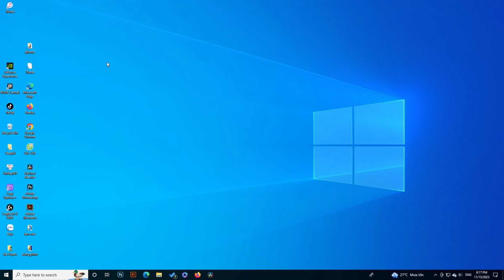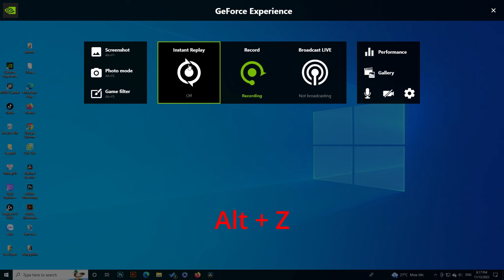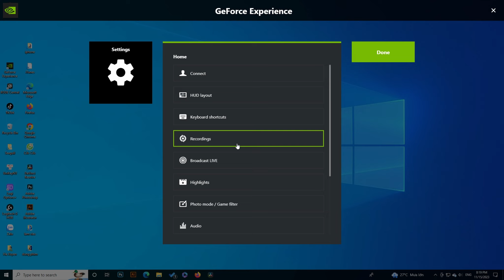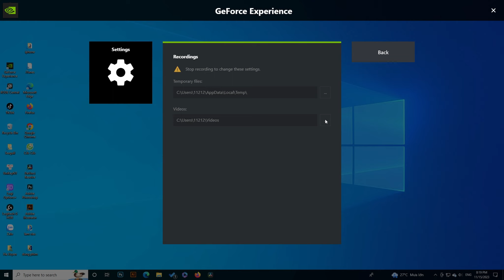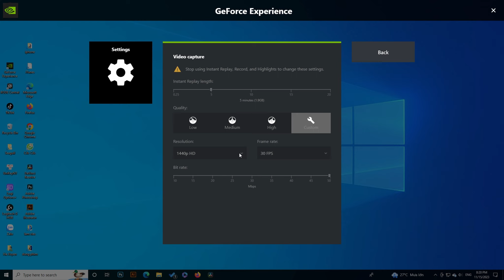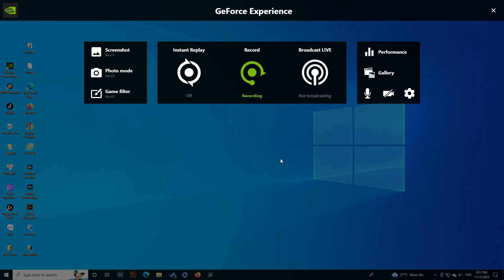Quay màn hình máy tính bằng Nvidia miễn phí win 10,11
Ngoài các phần mêm quay màn hình máy tính phổ biến như bandicam, camtasia thì quay màn hình bằng ứng dụng của Nvidia cũng được nhiều người quan tâm.
Một số ưu điểm của việc quay màn hình máy tính bằng Nvidia:
- Nhanh gọn, không cần cài phần mềm, dùng trực tiếp từ ứng dụng quản lý card màn hình của Nvidia
- Quay ra định dạng MP4 luôn, không cần xuất file thêm lần nữa.
- Thao tác dễ dùng, dễ thực hiện
- Không xuất hiện logo của ứng dụng
- Có hỗ trợ định dạng 4K, chất lượng cao nên video sau cùng sẽ rõ và đẹp